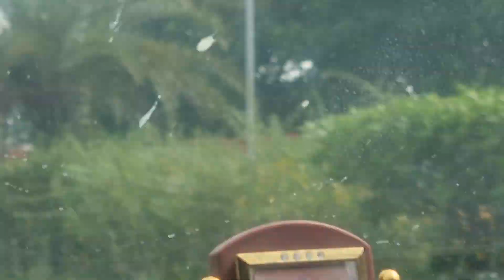Highway - car driving- Varanasi